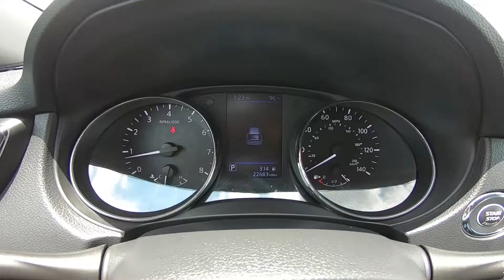2018 Nissan Rogue SV Inside Out